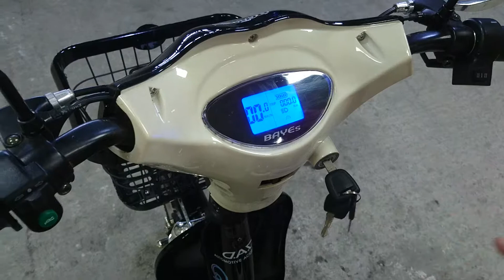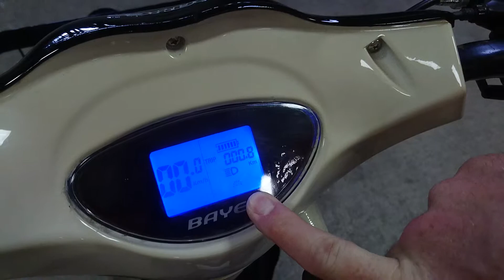DENDOU KIT BIKE 2017г. арт.0080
Номер рамы: BYZF100LF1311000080 Есть в аукционной статистике.